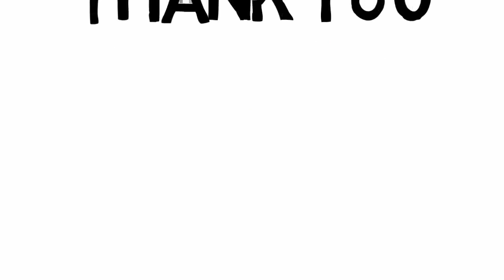Thomas Petrou Tik Tok Vlog Nick and Ryland Kiss For The First Time